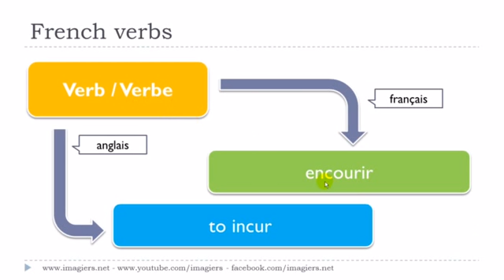Francouzsky lekce Le verbe # encourir